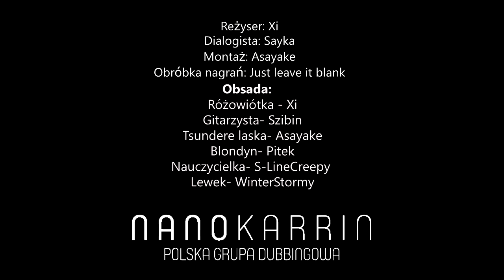Jaltoid - Team Desu POLSKI DUBBING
Polski fandub filmu Jaltoid - Team Desu.

Słowo od reżysera:
Hejka z tej strony Xi kolejny raz z nowym projektem!
Mam nadzieję, że tej projekcik również wam się spodoba jak ostatni i tym razem ubawi was do łez!
Bardzo chciałam podziękować ekipce, która pomagała mi przy projekcie z całego serduszka ❤️

EKIPA PROJEKTU:
Reżyser: Xi
Dialogista: Sayka
Montaż: Asayake
Obróbka nagrań: Just leave it blank

OBSADA:

Różowiótka - Xi
Gitarzysta- Szibin
Tsundere laska- Asayake
Blondyn- Pitek
Nauczycielka- S-LineCreepy
Lewek- WinterStormy